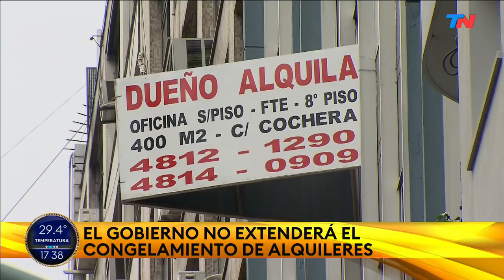El Gobierno no extenderá el congelamiento de alquileres y la suspensión de desalojos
Fragmento de "Está Pasando", emitido el martes 2 de marzo del 2021.